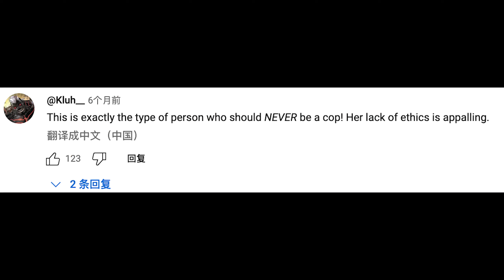美體女警長被攔截，轉身調戲同僚求放過~~